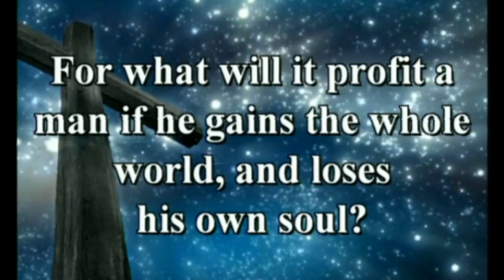Mar 19 2017 Was the Margin Worth It